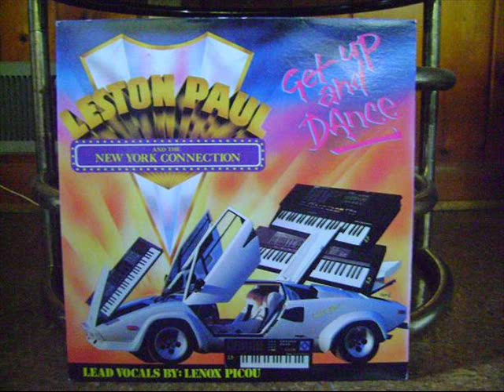Don't Bother Me - Leston Paul And The New York Connection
Leston Paul And The New York Connection
JW
T&T 1990